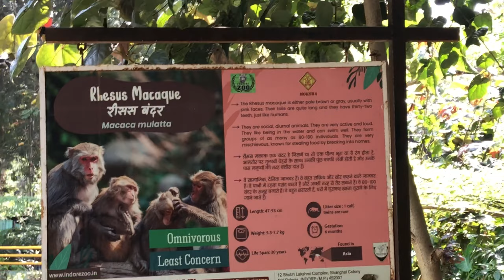INDORE ZOO | इंदौर ज़ू | INDORE VISITING PLACES | इंदौर चीड़ियाघर